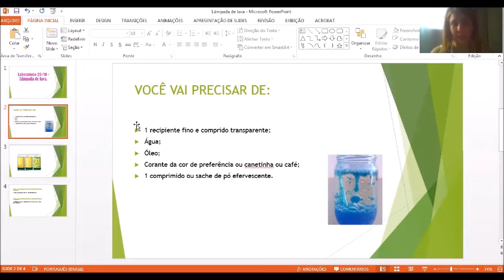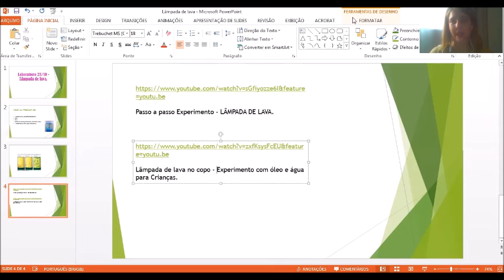23/10 – 2º ano B (prof. Bruna): – Aula de Laboratório “A lâmpada de lava.”